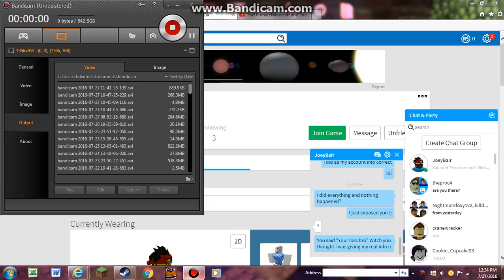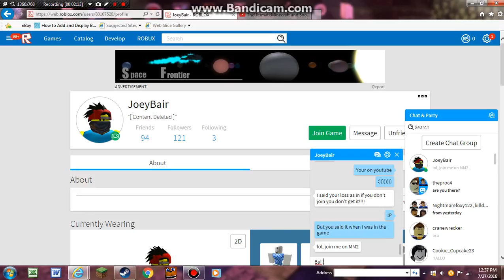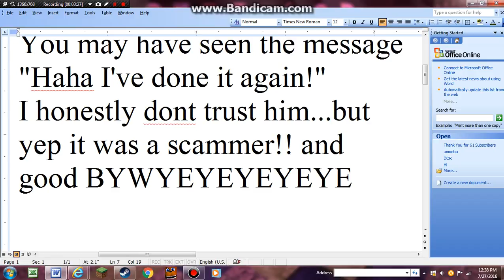ROBLOX Exposing Scammer